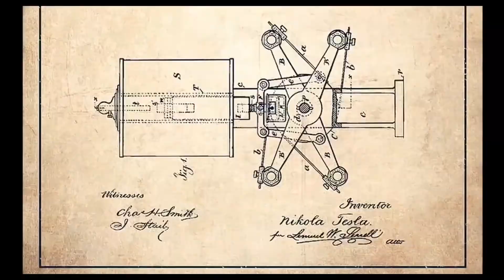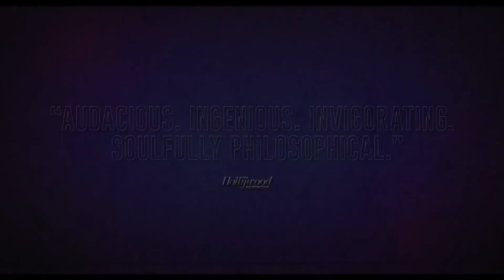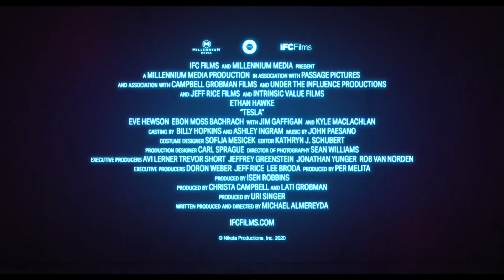Tesla Trailer #1( 2020) | Ethan Hawke, Eve Hewson, Ebon Moss-Bachrach/ Drama Movie HD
US Release Date: January 27, 2020
Starring: Ethan Hawke, Eve Hewson, Ebon Moss-Bachrach
Directed By: Michael Almereyda
Synopsis: The story of pioneering electrical engineer Nikola Tesla, his life and career, his rivalry with Thomas Edson and his relationship with J.P. Morgan's daughter, Anne.

Data de lançamento nos EUA: 27 de Janeiro de 2020
Estrelando: Ethan Hawke, Eve Hewson, Ebon Moss-Bachrach
Dirigido por: Michael Almereyda
Sinopse: A história do engenheiro elétrico pioneiro Nikola Tesla, sua vida e carreira, sua rivalidade com Thomas Edson e seu relacionamento com a filha de J.P. Morgan, Anne.

Movieclipstrailers Official trás a voces os melhores trailers do cinema . Por tanto seja bem vindo e tenha um otimo entretenimento..